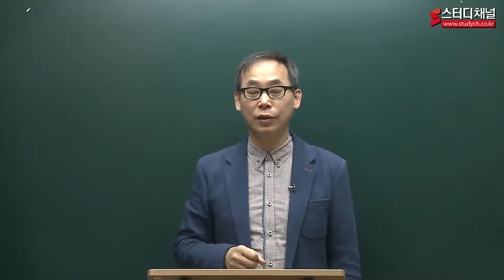[스터디채널] 사회복지사 1 인간행동과사회환경 기본이론 강의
[스터디채널] 사회복지사 1 인간행동과사회환경 기본이론 강의입니다.